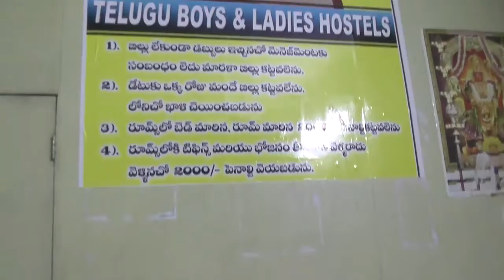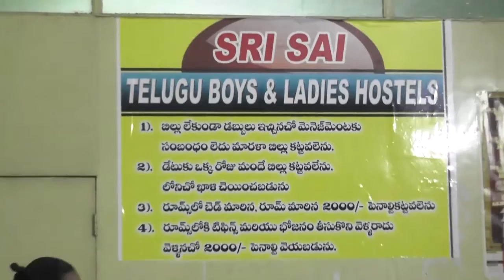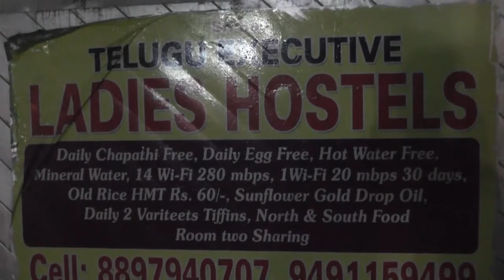TELUGU WOMENS HOSTELBinny show